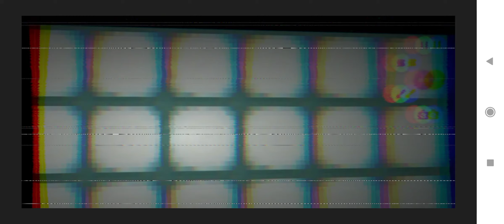КУБИК ПЛАНЕТА ШОУ ФЛЭЙМОВ 7 серия